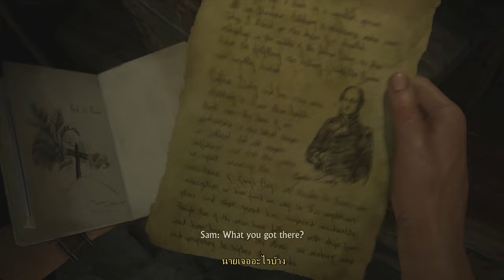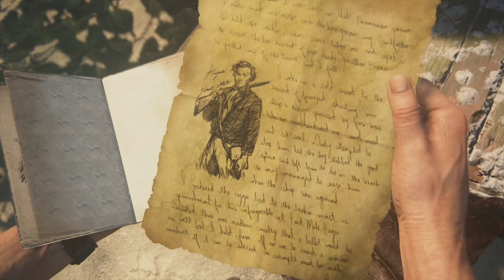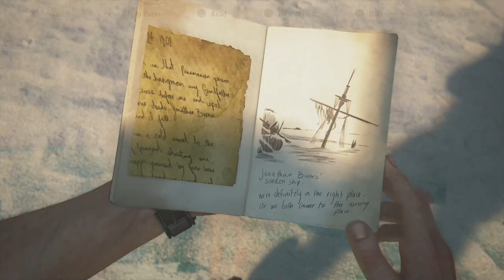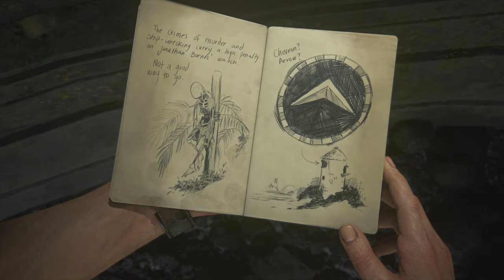Uncharted 4: A Thief's End เนื้อเรื่อง ซับไทย - ตอนที่ 18 | ที่ทะเล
อันชาร์ทิด 4: อะทีฟส์เอนด์
Uncharted 4: A Thief's End (2016) คือเกมที่เกี่ยวข้องกับมหากาพย์การตามล่าสมบัติ (ที่อิงจากเรื่องจริง) ของ นาธาน เดรก (Nathan Drake) ที่ต้องช่วยเหลือ แซมูเอล เดรก (Samuel Drake) พี่ชายของเขาที่พลัดพรากกันมายาวนาน เพื่อสานต่อการค้นหาสมบัติของ เฮนรี เอฟรี (Henry Avery) ผู้ได้รับฉายาว่าเป็น “ราชาแห่งโจรสลัด (The King of Pirates)” โจรสลัดที่โด่งดังที่สุดและร่ำรวยที่สุดในประวัติศาสตร์ของยุคแห่งโจรสลัดในช่วงศตวรรษที่ 16 จากปฏิบัติการปล้น “The Gunsway Heist” กองเรือ 25 ลำ ที่บรรทุกไปด้วยทรัพย์สมบัติซึ่งเชื่อกันว่ามีมูลค่าถึง 400 ล้านเหรียญ ในปัจจุบัน ของจักรวรรดิโมกุล (เปอร์เซีย) ที่ล่องกลับจากการประกอบพิธีฮัจญ์ ก่อนที่ขุมทรัพย์ทั้งหมดจะถูกราชาโจรสลัดขนมันกลับไปยังเกาะ ลิเบอร์ธาเลีย (Libertalia) เกาะสวรรค์และแหล่งเก็บสมบัติของภาคีโจรสลัดในสมัยนั้น (เป็นสมาคมของเหล่ายอดโจรสลัดแห่งยุคที่ครองน่านน้ำของโลกเอาไว้)
ตัวเกมจะเล่าเรื่องของ เนธ หัวหน้าครอบครัว ซึ่งขณะนี้กำลังตกอยู่ในภาวะวิกฤตวัยกลางคน เพราะตัวเขากำลังมีคำถามกับชีวิตของตัวเองถึงงานการงมซากเรืออัปปางที่เขาทำอยู่ในปัจจุบัน กับเรื่องราวมหากาพย์การออกตามล่าสมบัติในครั้งอดีต เมื่อเปรียบเทียบกันแล้ว ถึงแม้ชีวิตในอดีตดูช่างหอมหวานและเย้ายวนให้กลับไปอีกครั้ง แต่เขาก็ไม่สามารถทำแบบนั้นได้อีก เพราะ เนธ ในขณะนี้มีสิ่งที่ต้องรับผิดชอบนั้นคือ แคสซี่ และ เอเลน่า สมาชิกครอบครัวที่เขาต้องดูแล
ในวันหนึ่งก็เหมือนโชคชะตาเล่นตลกกับเขาเมื่อ แซม พี่ชายของเขาโผล่หน้ามาพบเขาอีกครั้ง ซึ่ง เนธ เคย เชื่อว่าเขาตายไปแล้วเมื่อ 15 ปี ก่อน จากการตามล่าขุมทรัพย์ของ ราชาโจรสลัด ซึ่ง แซม ต้องการให้ เนธ ช่วยเขาสานต่อการตามหาสมบัติของ เฮนรี อีกครั้ง เพื่อเป็นการชดใช้ให้กับความรู้สึกผิดและสิ่งที่ เนธ ติดค้างพี่ชายของตนเอาไว้ ทำให้ เนธ ตัดสินใจช่วยเหลือพี่ชายของตนและให้มันเป็น “ครั้งสุดท้าย” พร้อมด้วยความช่วยเหลือจากเหล่า “เพื่อนเก่า” ก่อนที่เรื่องราวแอบแฝงสุดอันตรายของการตามหาสุดยอมขุมทรัพย์ที่แทบไม่น่าเชื่อว่ามีอยู่จริงจะถูกเปิดเผยออกมาซึ่งนั่นคือเรื่องย่อของหนึ่งในมหากาพย์การตามล่าสมบัติครั้งสุดท้ายของ เนธ ใน Uncharted 4: A Thief's End
Uncharted 4: A Thief's End, Uncharted 4: A Thief's End ไทย, Uncharted 4: A Thief's End เนื้อเรื่อง, Uncharted 4: A Thief's End ซับไทย, UC 4, UC 4 ไทย, UC 4 เนื้อเรื่อง, UC 4 ซับไทย, อันชาร์ทิด 4: อะทีฟส์เอนด์, อันชาร์ทิด 4: อะทีฟส์เอนด์ ไทย, อันชาร์ทิด 4: อะทีฟส์เอนด์ เนื้อเรื่อง, อันชาร์ทิด 4: อะทีฟส์เอนด์ ซับไทย, Uncharted, Uncharted ไทย